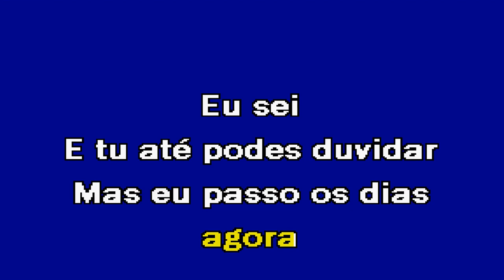DEIXA Daniel Rodrigues Karaoke